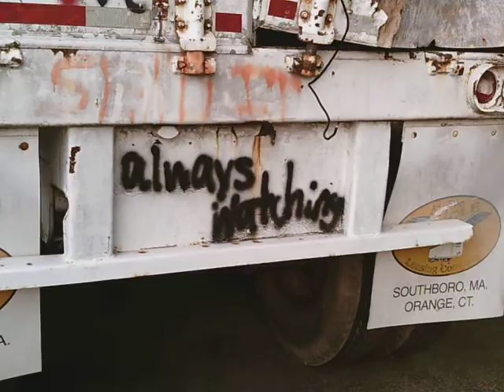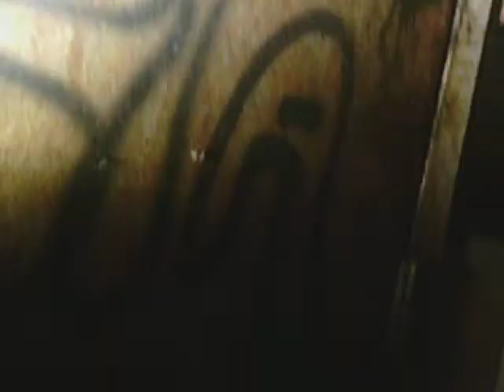ABANDONED AEROSOL FACTORY - Hobie Katt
Inside this outrageously creepy building , you are surrounded by amazing pieces of graffiti work and the irony of it all is that it used to be an AEROSOL FACTORY...